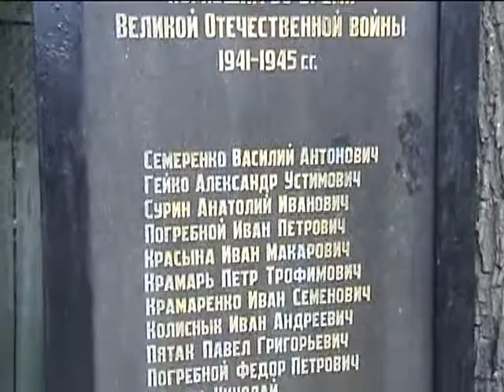'Слава визволителям України!' Информационная группа "Alisa"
Материалы предоставлены патнерским каналом CentrTPK.